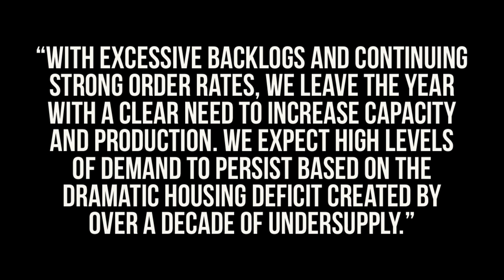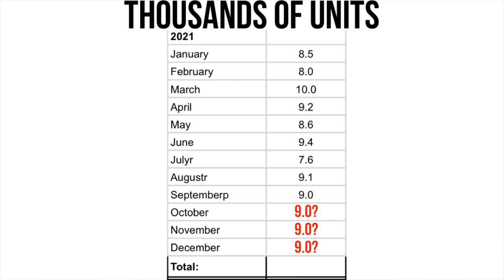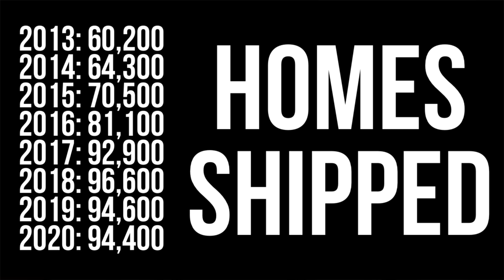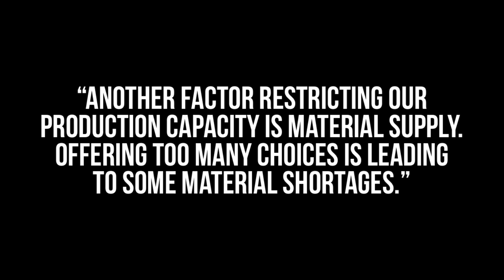Manufactured Home Demand Hits 14 Year High | Where To From Here?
Manufactured homes have been in very high demand for the last two years, on pace for the highest production and sales since 2006. Factories are adapting to be able to build and deliver more homes to meet the strong demand. In order to increase output they're making changes to how the factory operates in order to serve more customers. One of the issues identified was offering too many choices which was adding to supply chain issues and material shortages. In this video I look at how manufactured home production is being increased and why it's good news for everyone in the market to purchase a new manufactured home.

*all content on this youtube channel reflects my personal opinions and should NOT be taken as legal advice, financial advice, or investment advice. Please seek out the guidance of a professionally trained and licensed individuals before making and decisions.